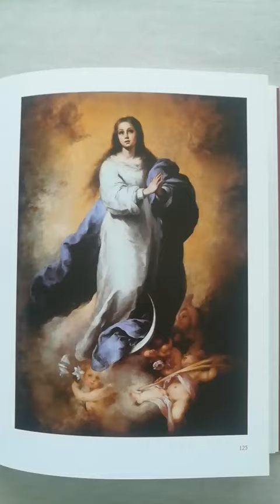4. "Inmaculada Concepción del Escorial", de Bartolomé Esteban Murillo.